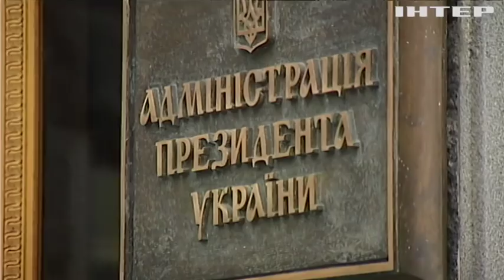Государство не вправе вмешиваться в дела церкви - Юрий Бойко